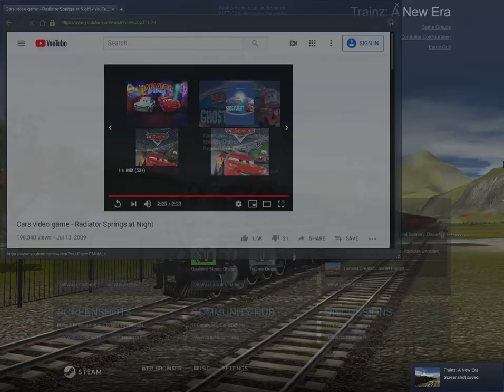Trainz A New Era | doubleheader with A&WP 290 and N&W 611